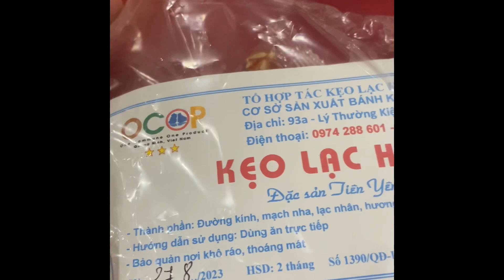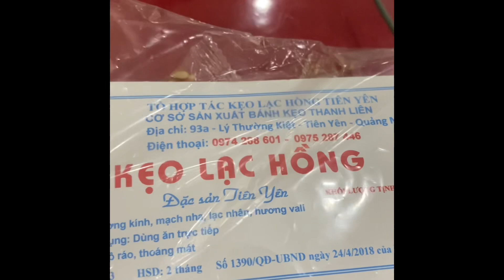Review đặc sản vùng Tiên Yên Quảng Ninh